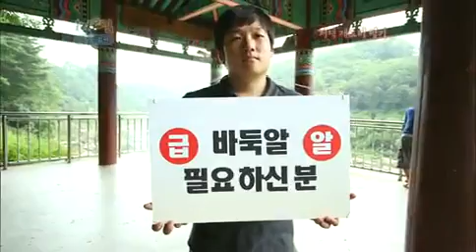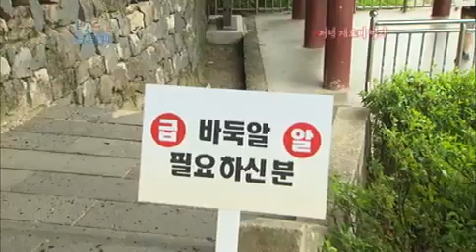1박 2일(강원도 철원) Happy Sunday Two Days and One Night EP25 # 016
Title : [Happy Sunday] Two Days and One Night (EP25)
Showtime : KBS 2TV Sun 5:30 p.m.                     20120819